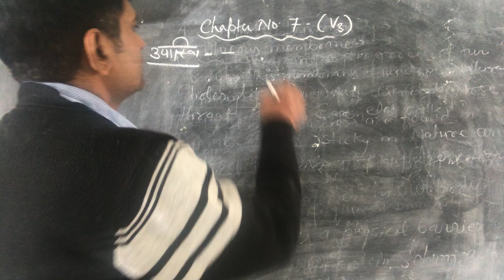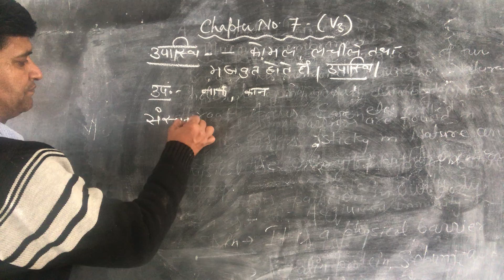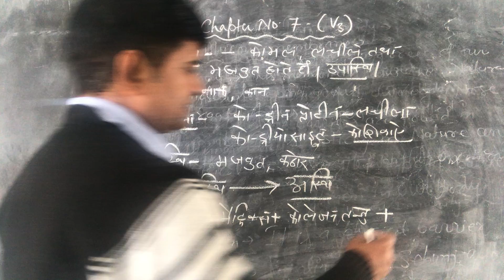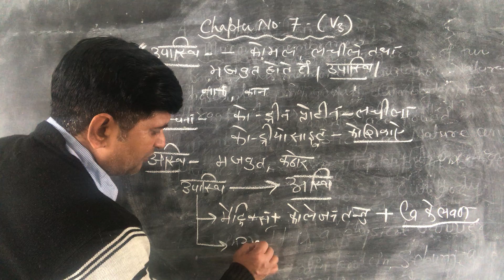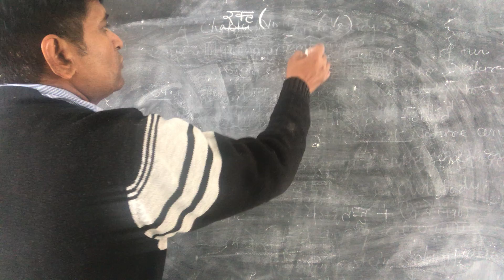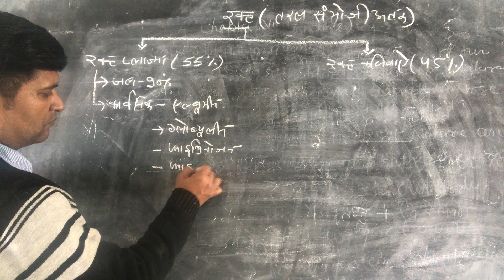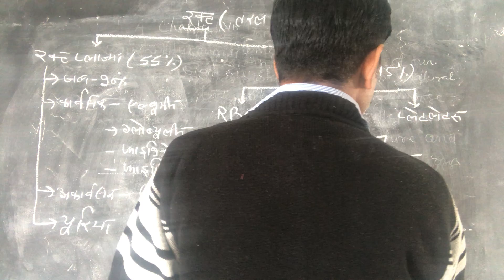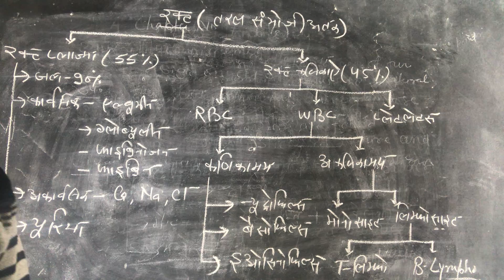Class XI Bio Chapter 7 Video 3